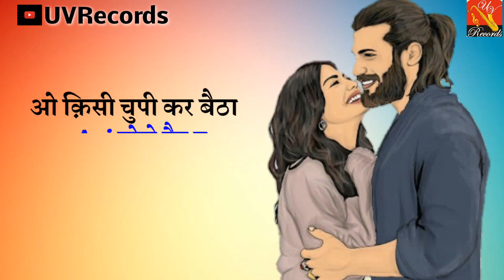LAADLE 2 | Whatsapp Status Mohit Sharma 2019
Song - Laadle 2

Singer - Mohit Sharma | Sushila Takher

Artist - Mohit Sharma | Anjali Raghav

Writer - Sumit Balmbhiya

Director - BL  Aggrwal

Dop / Editor - Vikas Singroha | Mohit Malik

Video By - Vsingroha

Music Label & Copyrights : UVRecords